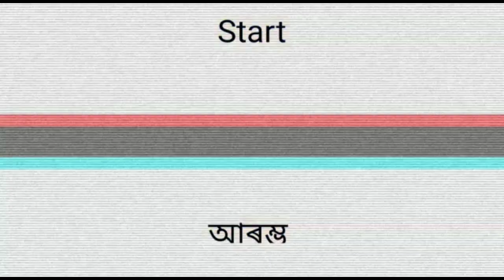FRIED CHICKEN RICE 😍Restaurant style cicken fride rice||ঘৰতে ৰান্ধি খালো😁